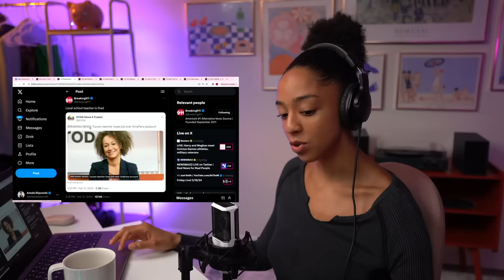Former Race Faker Rachel Dolezal FIRED for OnlyFans?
Happy Friday! Today we’ll be reacting to a roundup of this week’s most viral stories, from Kanye West’s latest album mysteriously disappearing from Apple Music, to Tucker Carlson’s controversial videos out of Russia and former NAACP leader Rachel Dolezal being back in the news for losing her job over her sultry online activities. Let’s get into it!

0:00 - Countdown
2:50 - Intro & Stories
4:41 - Tucker Carlson's Russia-Friendly Travel Vlogging
18:55 - Chicago Mayor Had a TERRIBLE Week
24:17 - Democrats Make Hip Hop Task Force for Racial Equity?
29:12 - Kanye West's New Album Taken Down from Apple
37:00 - Rachel Levine Takes Us to Peak Clown World
43:30 - Rachel Dolezal Fired from Teaching for OnlyFans
52:00 - The Utter Insanity of Illegal Immigration
1:07:10 - Superchats!